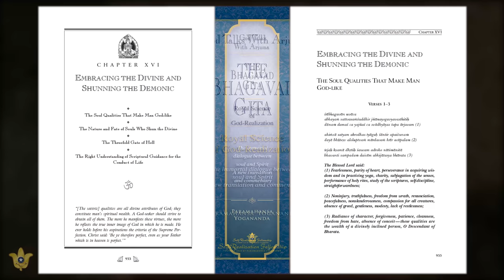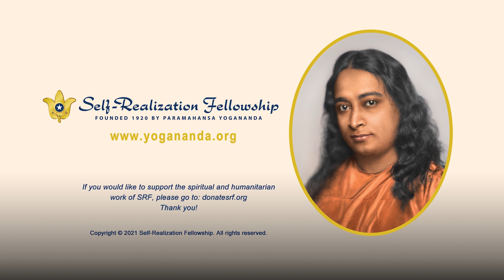Being a Spiritual Seeker in Today’s Complex World | 2021 SRF World Convocation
In these times of many uncertainties, there is no need more urgent than the knowledge of how to live in a way in accordance with dharma, the eternal laws of righteousness. Self-Realization Fellowship nun Sister Draupadi discusses this concept as well as other vital teachings by Paramahansa Yogananda that can guide us in uplifting ourselves and humanity at large.

This talk is part of the 2021 SRF World Convocation, a free weeklong program of online classes on Paramahansa Yogananda’s “how-to-live” teachings and meditation techniques, guided group meditations and kirtans (devotional chanting), virtual pilgrimage tours to the ashrams where Yogananda lived and communed with the Divine, and more.

To experience all the aspects of this special program, register for free

To learn about the Self-Realization Fellowship Lessons, the home-study course created by Paramahansa Yogananda to teach the science of meditation and the art of balanced spiritual living

Yogananda’s spiritual classic Autobiography of a Yogi is now in its 75th year of publication, and the complete edition is published exclusively by SRF